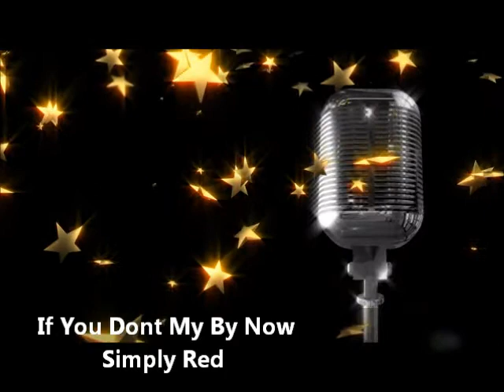Hochzeitsband - Göppingen Salach Donzdorf Bad Überkingen Ditzenbach Geislingen Steige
Hochzeitsband - Göppingen Salach Donzdorf Bad Überkingen Ditzenbach Geislingen Steige. Der Brautwalzer - Geislingen Steige Bad Überkingen Ditzenbach - Partyband - Hochzeitsband - Hochzeit - Tanzmusik Partymusik Unterhaltungsmusiker Galaband. Geislingen Steige Bad Überkingen Ditzenbach und Umgebung ... Hochzeit in ...

Manhattan Galaband Partyband Tanzband
showag, Büro und Management
Bahnhofstrasse 53
D-73107 Eschenbach (Banden-Württemberg)

Alpenball in Goeppingen HiER Band und Coverband planen, Apfelfest Sulpacher hier Band Partyband und Musiker TiPP, AbiBall im Gymnasium Goeppingen planen HiER Showband, AbiBall Gymnasium Eislingen hier Livemusik Hochzeitsband, AbiBall Gymnasium Geislingen HiER Musik Hochzeiten TiPP, AbiBall im Gymnasium Donzdorf hier Bands und Coverband, AbiBall Gymnasium Ebersbach hier Band Partyband Musiker, Backhausfest in Schlat hier Band Musiker deiner Stadt TOP, Backhaushock in Gammelhausen planen Musik Hochzeiten, Maifest Boertlinger Zell Tanzmusik und Partymusik buchen, Blaetzlesfest in Unterboehringen HiER Showband TopTiPP, Brunnenhock Winzingen HiER Band Coverband Partyband, Bergfest Hohenstaufen HiER Bands Partyband und Musiker, Beach Party im Stauferpark HiER Livemusik Hochzeitsband, Erntedankfest in Goeppingen HiER Musik Coverband suchen, Dorffest in Faurndau HiER Banda und Musiker deiner Stadt, Dorffest in Rosswaelden HiER Band Partyband und Musiker, Donzdorfer Fasching HiER Bands und Coverband TopTiPP,

Bahnhofstrasse 53
D-73107 Eschenbach (Banden-Württemberg)

Unsere Empfehlungen:
Burg Staufeneck, Castello Donzdorf, Hochzeit im Kreis Göppingen, Gerber Bräu Uhingen, Heiraten im Kreis Göppingen, Hotel Restaurant Talblick Auendorf, Schloss Filseck Uhingen ... und andere.